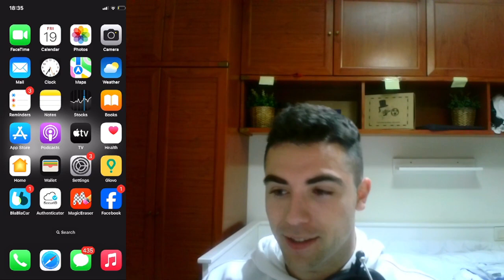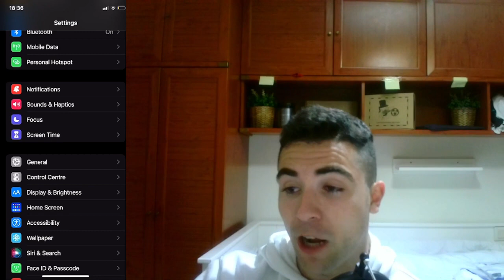Cómo hacer que Siri no lea los mensajes ni las notificaciones en alto